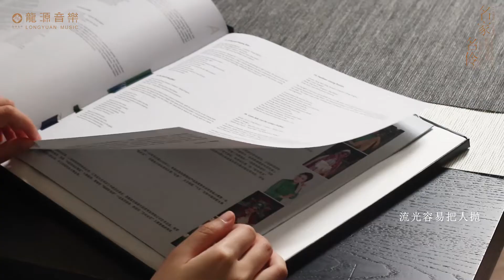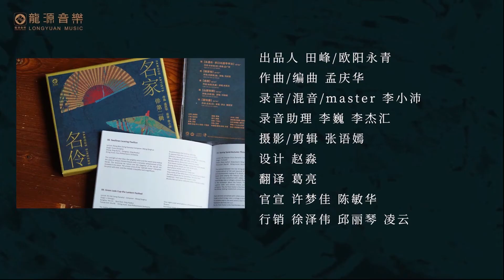鼓曲名家馮欣蕊演繹《名家名伶》獨家MV，小憩閑曲《舟過吳江》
馮欣蕊，天津市曲藝團副團長，國家一級演員。師承駱派京韻大鼓創始人、聲腔大師駱玉笙和著名白派京韻大鼓表演藝術家趙學義。在駱派京韻大鼓繼承發展弘揚方面成績出色，是當今青年鼓曲演員中的代表性人物。

作曲•孟慶華 錄音•李小沛
《名家名伶》俳②
跨越千年時空 品國韻音樂文化獨特魅力
厚積而薄發  蕩心動魄的當代HiFi藝術美學
戲曲曲藝/人聲/器樂
頂尖名家獻唱獨一無二戲曲曲藝HiFi靚聲

*龍源音樂 出品
用音樂感動生活

抖音、快手、小紅書、bilibili等平台搜“龍源音樂”即可關注最新資訊
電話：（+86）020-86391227